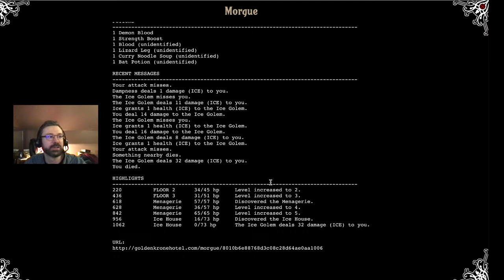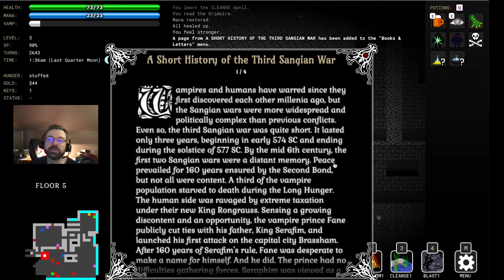Saturday Night Gaming for October 16, 2021: Golden Krone Hotel first, then maybe an old standard?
Tonight Rob Bob and I will check out for the first time a modern Roguelike with vampires called...Golden Krone Hotel! Vampires and undead seem in line with the Halloweeny season, after all. Then I'm thinking if I'm not Rogueliked-out, perhaps I'll head over to hardfought for some Nethack. 🤔